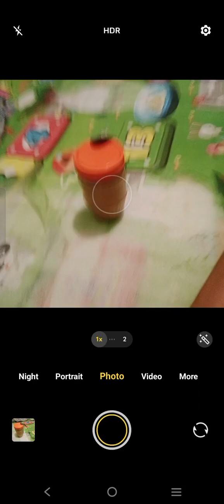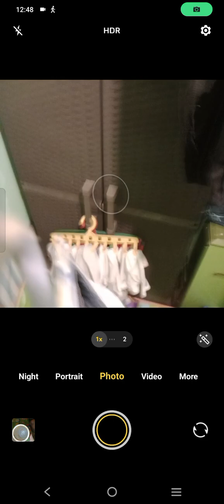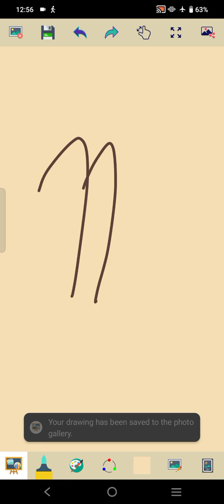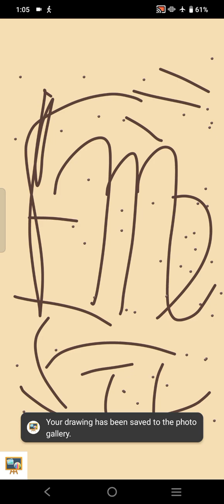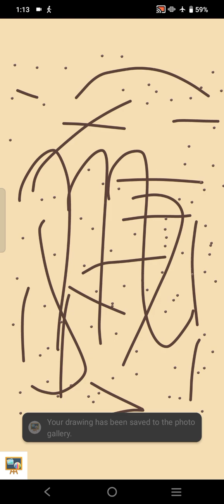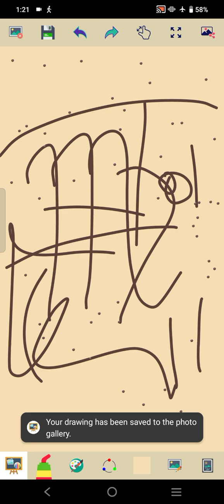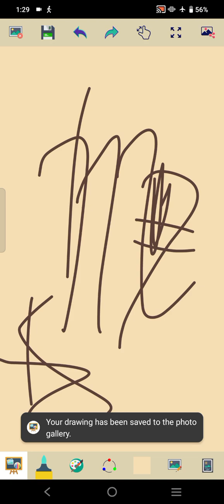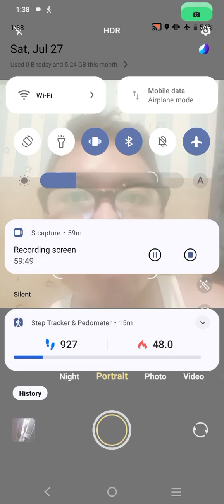Marvin Rey — Vlog de Healthy Eating — Vlog 18,897